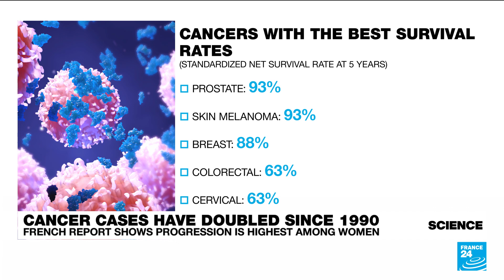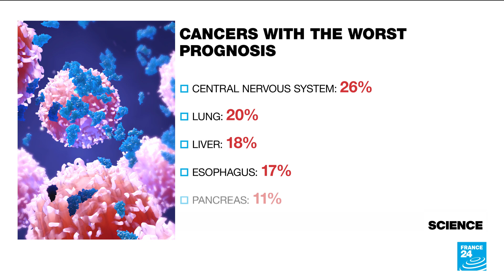New cancer cases have doubled in France since 1990 • FRANCE 24 English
According to figures published by Public Health France, around 433,000 new cases of cancer are now detected in France each year. The number has doubled since 1990. Experts note a stark increase in the number of new cases among women, a hike directly correlated to their increased tabacco consumption. FRANCE 24's Science Editor Julia Sieger tells us more.